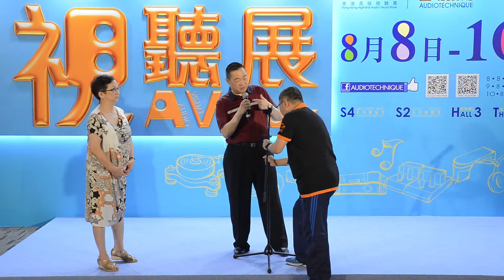2014 Hong Kong AV show•Opeing 2014香港高級視聽展•開幕儀式~Full version完整版